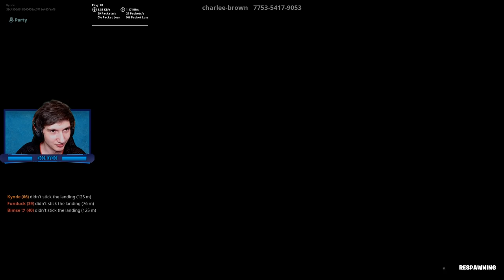CREATIVE MINIGAMES I CHAPTER 2! - Dansk Fortnite